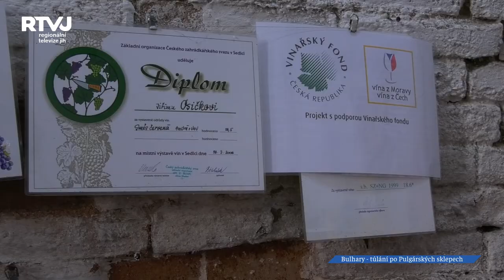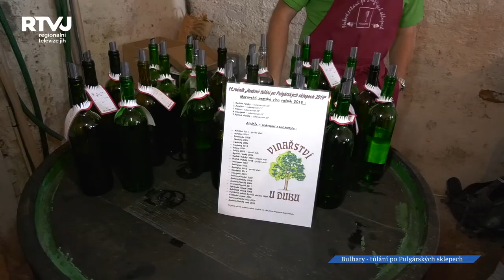V rámci 11. Hodového túlání po Pulgárských sklepech otevřelo symbolicky 11 vinařů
V rámci 11. ročníku Hodového túlání po Pulgárských sklepech otevřelo symbolicky v 11 hodin dopoledne 11 vinařů. Letošní akce se těšila mezinárodní účasti, kromě tuzemských návštěvníků totiž dorazili také hosté ze Slovenska a Maďarska.